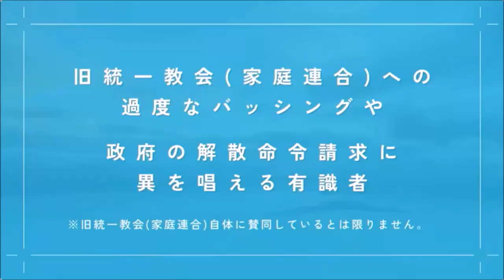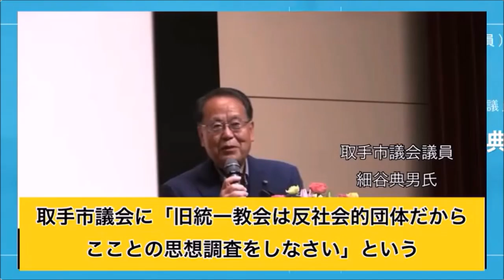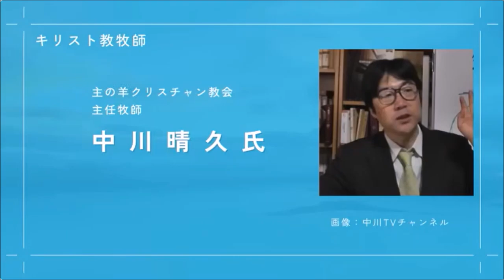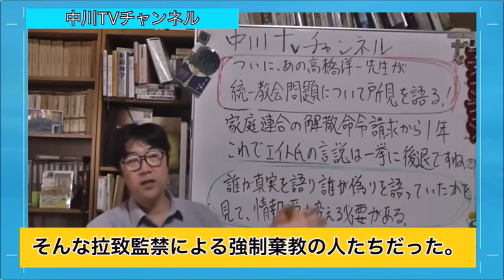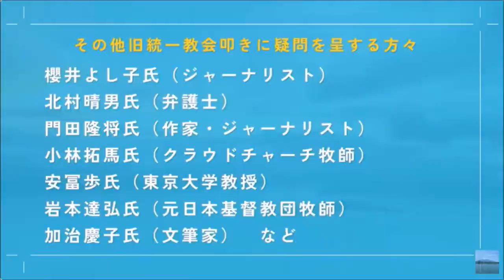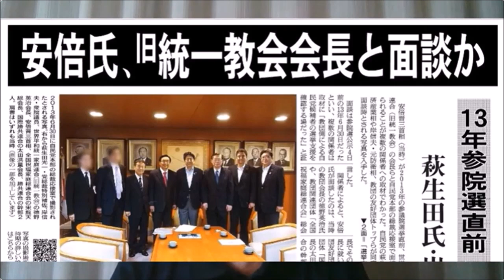兵庫県知事選挙 斎藤元彦前知事 N国党立花党首、統一教会も応援 印象操作 フェイクファシズムの到来! トランプで騒ぐよりも既に日本にあるフェイクが問題!!